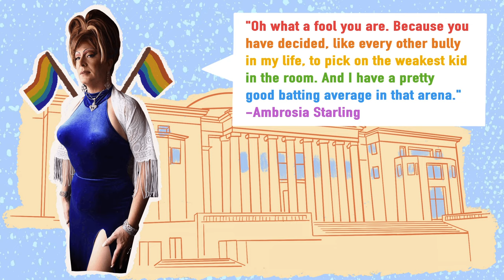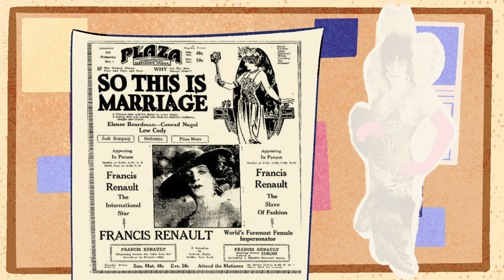The Scope | Queer History of the South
More about the Queer History of the South can be found on VideoOut.org.

This video was produced for The Scope, the world's first fully digital, comprehensive, international, authoritative, and academically rigorous reference resource that will expand as LGBTQ+ stories unfold, laws are challenged, activism is victorious, and more queer and trans people contribute to global culture.

Written by Joshua Burford and Maigen Sullivan, our partners at Invisible Histories Project: